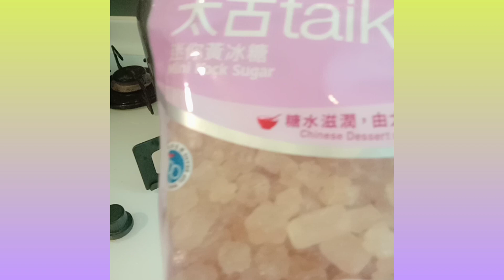Sweet beancurd soup dessert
How I make my mid Autumn sweet soup dessert, Needed
Dried beancurd sheet
fresh pistacious nuts (peeled)
Boil quail eggs ( peeled)
yellow plum sugar
   Boil until the beancurd dissolve gathered all the ingredients together in casserole except sugar which will be added last cook until it becomes a milky texture for around an hour , add the yellow plum sugar and ready to serve